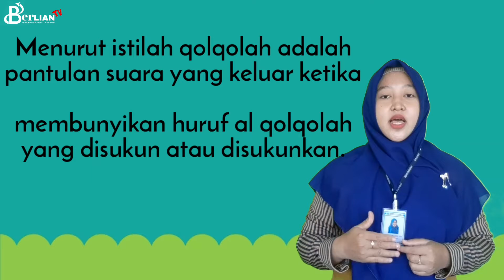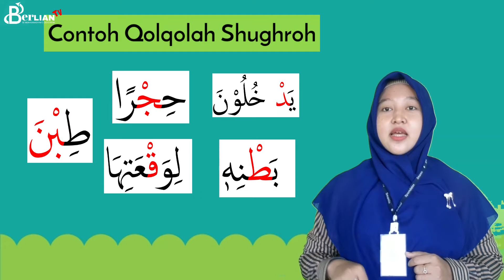Cara Membaca Bacaan Qolqolah Shugroh dan Kubro - Al Quran Kelas 3 SD | BerLIAN School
Assalamualaikum Anak-anak
Kita simak ya Penjelasan dari ustadzah Maratus Sholihah, S.Pd untuk pembelajaran Al Quran Kelas 3 SD Materi Bacaan Qolqolah Sughroh dan Qolqolah Kubro